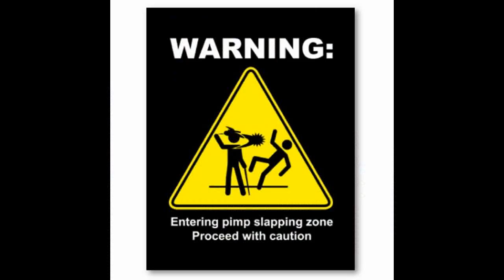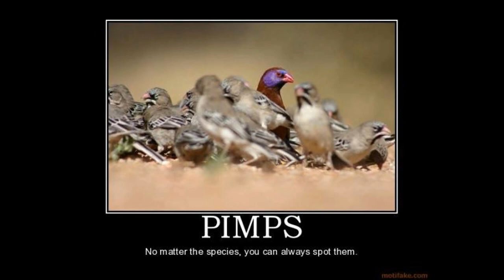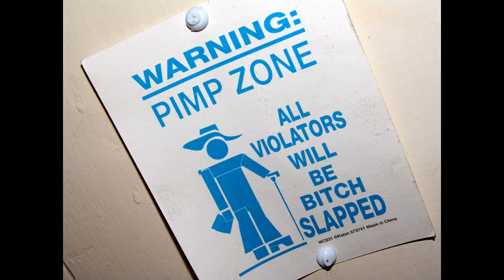Roger Ramjet Entertainment Presents: Willie the Wimp and his Cadillac Coffin!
'Cause somebody gotta let a ho know!

"If a ho don't have no instruction, she's gonna be headed for self-destruction, nam sayin?."

"It ain't easy, man. It might look glamour-like to ya, cuz ya see me riiiidin'...ya dig? Snakeskin down to tha flo', ya dig? Hat and shoes to match. Diamonds on fingers and watches on arms...It might look easy, but ya gon' hafta work some to get to this status...see ya at the top."